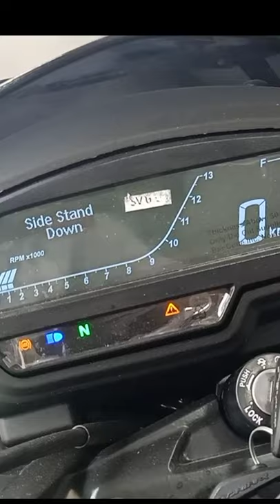Exhaust Battle: Duke 390 vs. Dominar 400